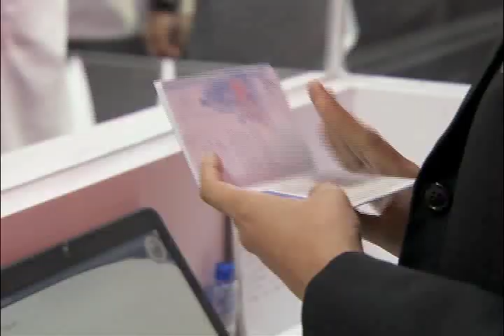Unveiling of the Inaugural Marker of the APO Production Unit Security Printing Plant 7/20/2015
Malvar, Batangas
20 July 2015